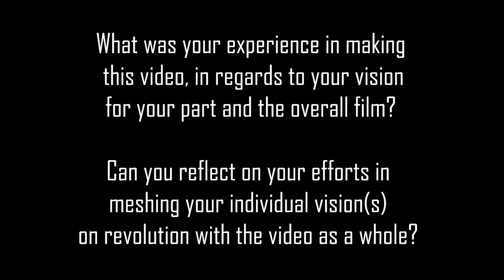"Revolution Narrative: Firasat" (Frank et al. 24.1)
Firasat Jabeen reflects on facing the challenges of availability and accessibility of relevant material in her contribution to a collaborative video project. This text is published in the August 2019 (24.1) issue of the Praxis section of Kairos: A Journal of Rhetoric, Technology, and Pedagogy. Kairos is a free, online, peer-reviewed scholarly journal available